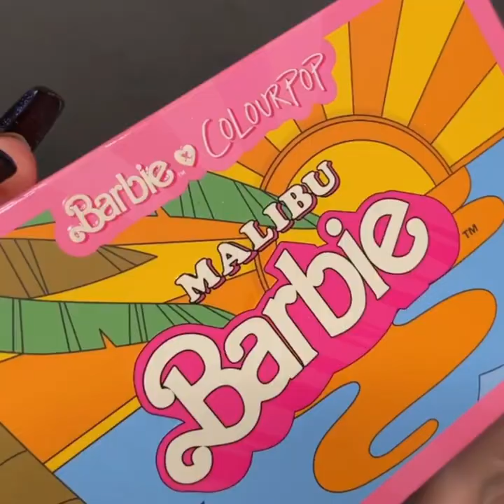✨ Eyeshadow Design Art Ideas / Compilation of New Eye Makeup Ideas / Maquillaje De Ojos Artísticos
Eyeshadow Design Art Ideas / Compilation of New Eye Makeup Ideas / Maquillaje De Ojos Artístico